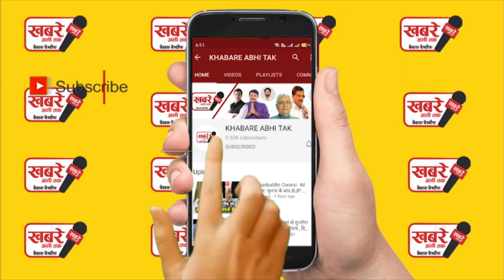चुनावी मोड में आई भाजपा, CM योगी ने दी करोड़ों की सौगात...